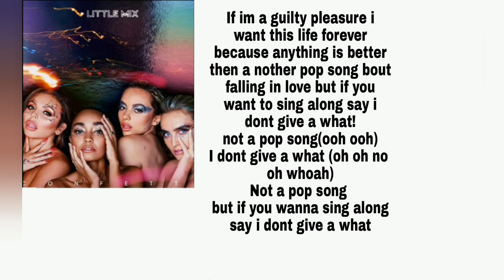Not a pop song lyrics(little mix)